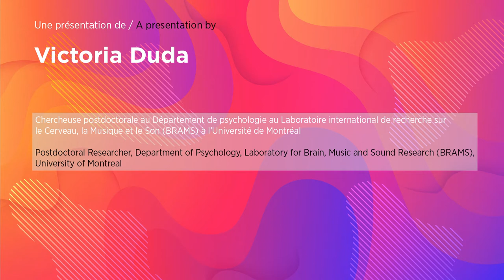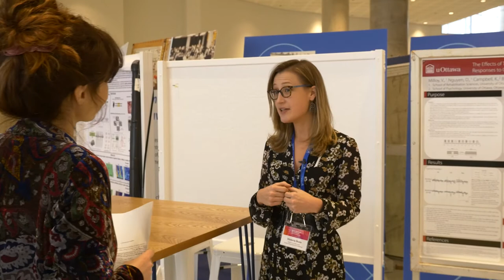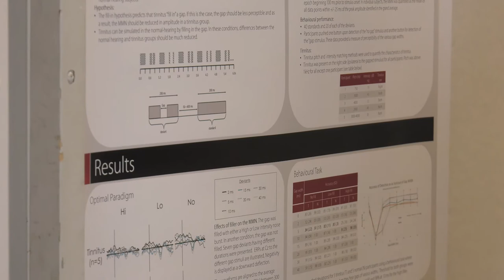Poster session - Victoria Duda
DESCRIPTION

Victoria Duda, a postdoctoral researcher at the Université de Montréal, talks about her research project where she focuses on gaps in noise and temporal resolution.

PARTICIPANTS

Victoria Duda